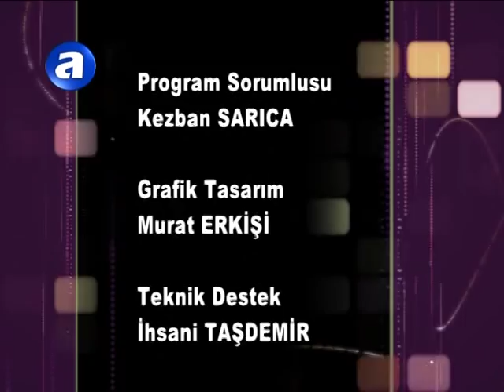Afyon Sultandağı Yeşilçiftlik Bölüm1 2011